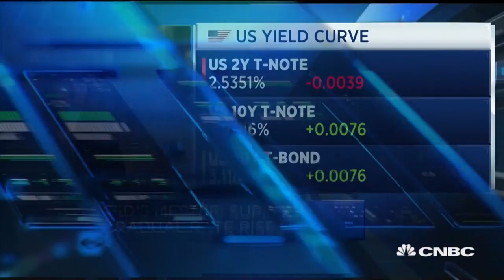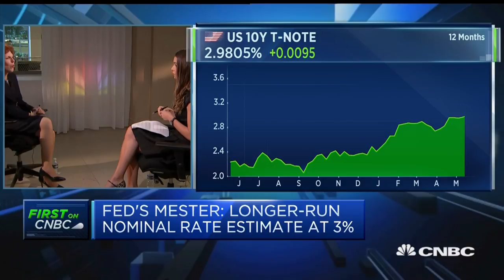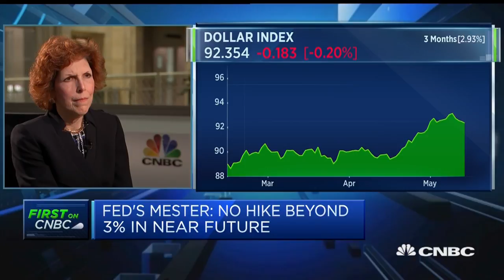Support gradual interest rate rises: Fed's Mester | Street Signs Europe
Federal Reserve Bank of Cleveland President Loretta Mester speaks about the interest rate hiking path of the U.S. Federal Reserve.